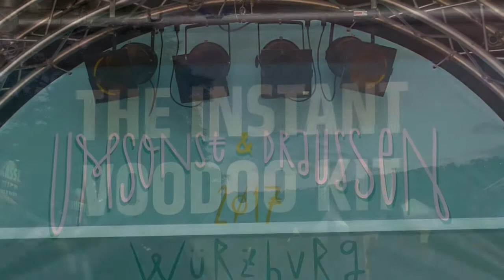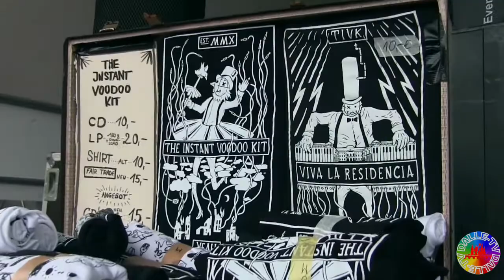The Instant Voodoo Kit / Jameson-Live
Umsonst & Draussen Würzburg
Film-Copyright: Dalle-TV/Peter Kemp